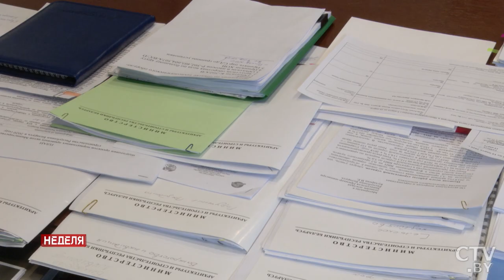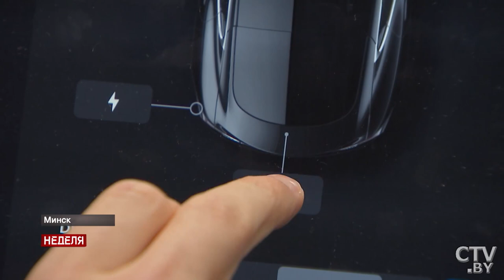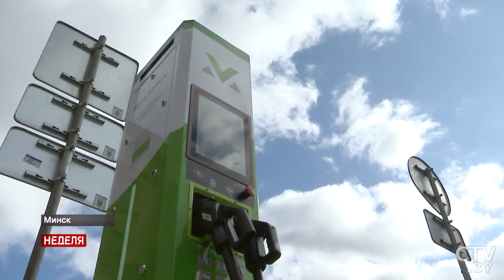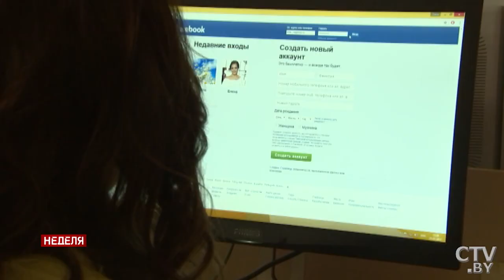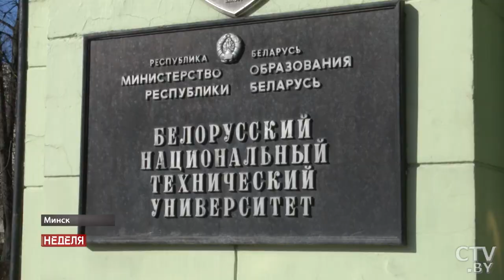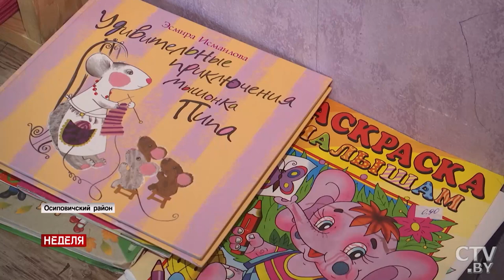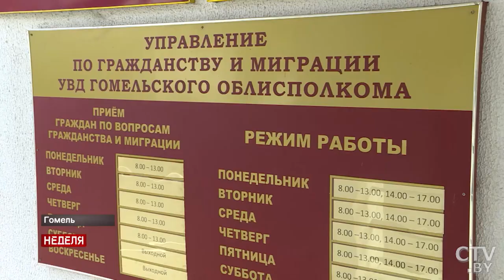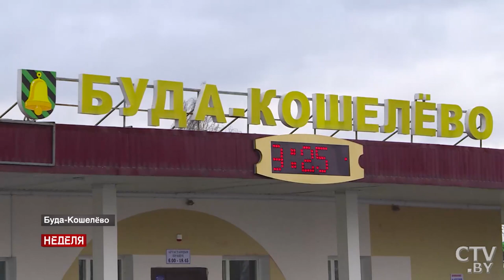Новости Беларуси. Итоги недели от 15 марта 2020. Всё самое важное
Последние новости Беларуси. 15 марта 2020 года. Итоги недели. Актуальные события. Новости политики. Смотрите в этом выпуске:

• Коронавирус. В Европе последние дни регистрируется стремительный рост числа заболевших. Как не поддаться панике и каким новостям верить?

• Александр Лукашенко встретился с министром здравоохранения и министром внутренних дел.

• Пять лет назад доля строительства в ВВП превышала 10%. По итогам 2019 года – 5,7%. И к 2025 году стоит задача увеличить долю до 6,3%. Интервью Недели с министром архитектуры и строительства Дмитрием Микуленком.

• Президент подписал указ о поддержке развития электротранспорта. Владельцы электрокаров освобождаются от уплаты пошлины на допуск к участию в дорожном движении. Разбираемся, пересаживаться на электромобиль или нет?

• Наибольшее количество сельских жителей в Минской области, наименьшее – в Могилевской. Есть те, кто с радостью отказался от жизни в городе в пользу пасторалей и не жалеет об этом. Кому на селе жить хорошо?

• 15 марта отмечается День Конституции. 14-летним ребятам вручают паспорта. Во Дворце Независимости главный документ гражданина из рук Президента Беларуси получили 25 юношей и девушек из разных регионов.